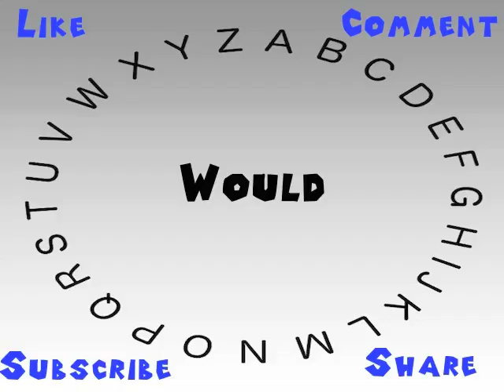How to Say or Pronounce Would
This video shows you how to say or pronounce Would.

How accurate does it say Would? How would you say Would?